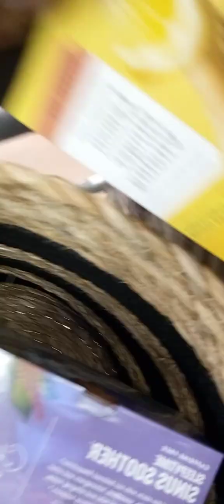still in Walmart and I found some goodies from Teresa Florette AKA Tweet TWEETS ART